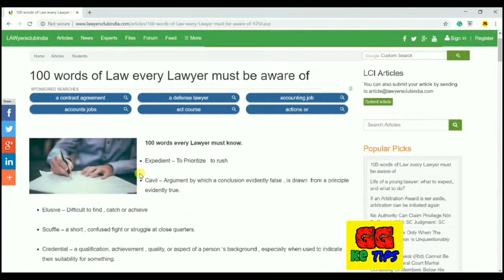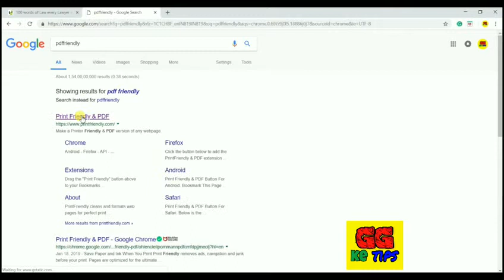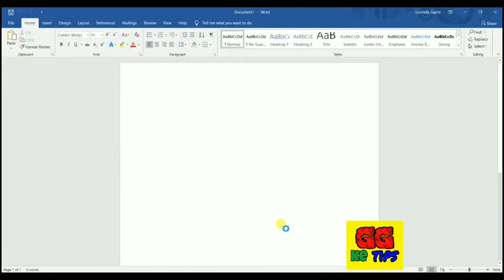How to copy text from websites which don't allow ??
Hi friends,

Aaj mai aapko bataunga kuchhh naaya.. mai 💯% sure hu ki ye apko nahi pata hoga..

Comment mai bataye aapko kis topic par video chahiye.. i will try my best to create video on that topic..